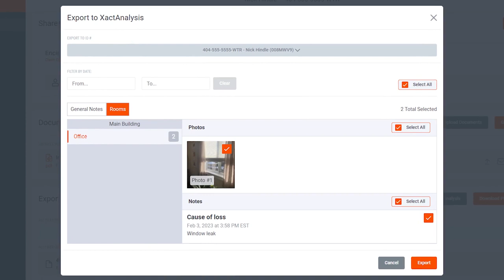Verisk and Encircle Announce Integration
Verisk and Encircle Announce Integration to Bridge the Information Gap Between Field Service Providers and Insurance Claims Professionals